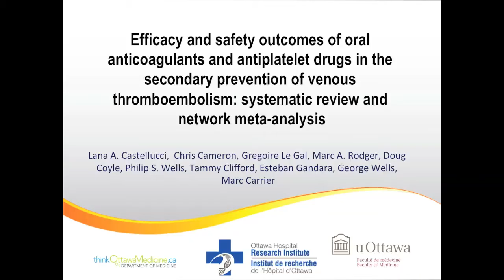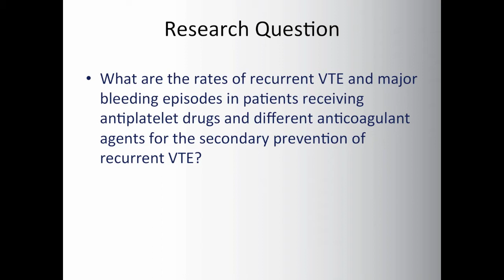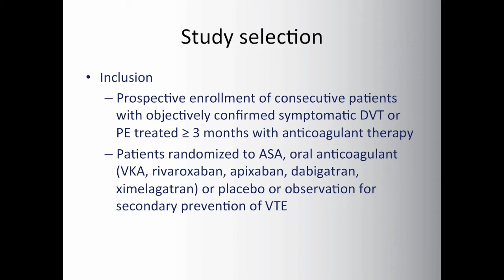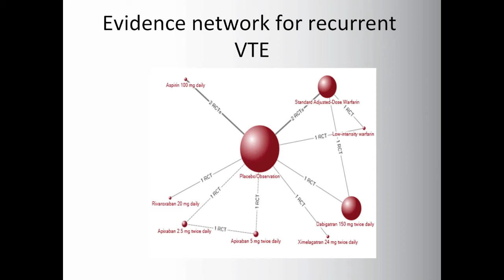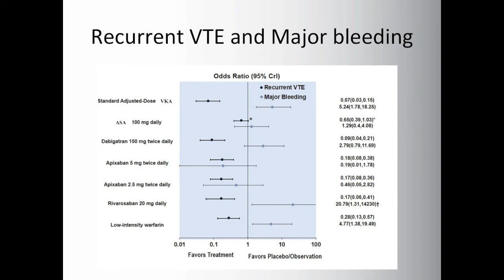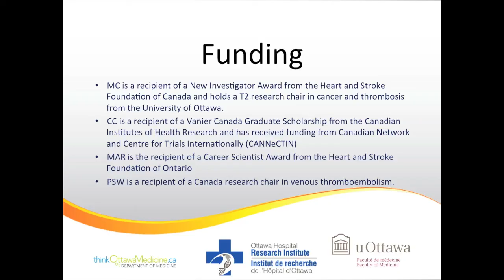Oral anticoagulants and antiplatelet drugs in the secondary prevention of venous thromboembolism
Venous thromboembolism (VTE), comprising deep vein thrombosis, pulmonary embolism, or both, is the third most common cardiovascular disorder.

VTE is a potentially fatal yet preventable and treatable condition with the use of anticoagulation therapy.However, physicians and patients are often reluctant to consider long term treatment with vitamin K antagonists owing to the risks of bleeding, the need for regular monitoring, and lifestyle adjustments as long as treatment is continued.

Recently, new oral anticoagulants (rivaroxaban, apixaban, and dabigatran) and antiplatelet agents (acetylsalicylic acid (ASA)) have been evaluated for long term secondary prevention of recurrent VTE in patients at high risk of recurrence. These alternatives may offer a simplified approach to anticoagulation and a better harm profile than VKA. However, before the adoption of new anticoagulants or antiplatelet strategies for long term secondary prevention of VTE in patients with unprovoked VTE, the trade-off between recurrent VTE prevention and bleeding associated with these agents needs to be explored and compared to help doctors determine the optimal management strategy.

The authors incorporate the new information available in the literature and describe the results of their systematic review and meta-analysis in the the efficacy and safety of oral anticoagulants and antiplatement drugs in the secondary prevention of VTE.